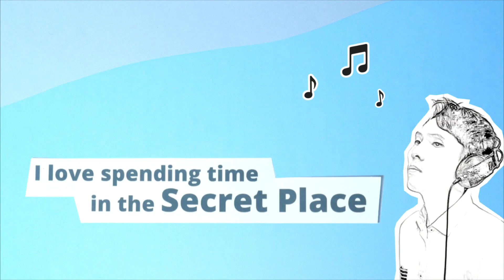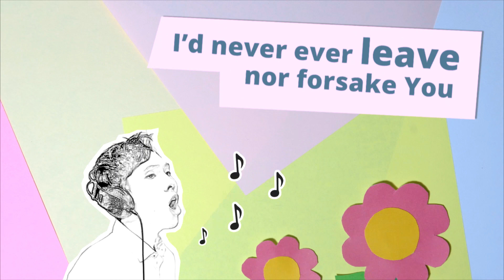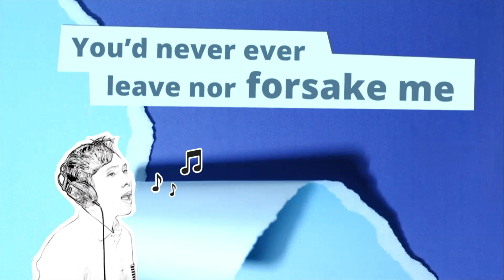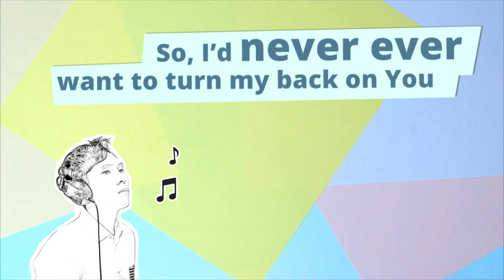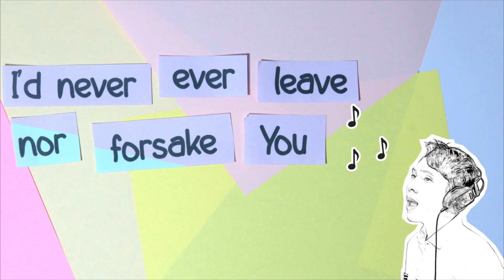Gideon Lo - The Secret Place